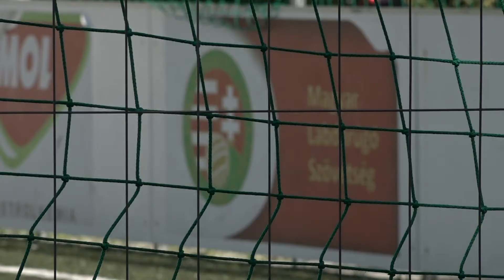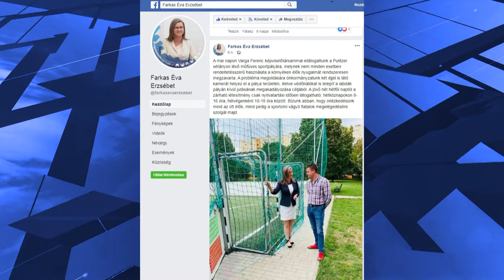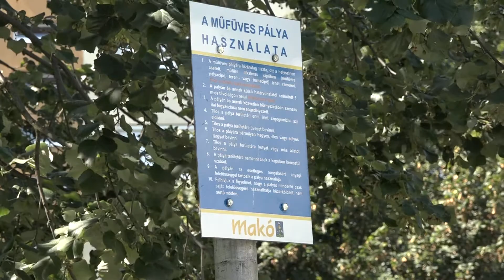Megoldás született a műfüves pályán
Randalírozás,rongálás, trágárkodás. Erre panaszkodtak a Pulitzer sétány műfüves pályája mellett élők. Problémájukkal az önkormányzathoz fordultak ahonnan segítséget is kaptak,ugyanis ott jövő hétfőtől új nyitvatartási rend és fokozott ellenőrzés lép életbe.